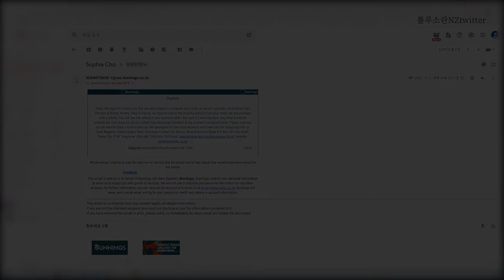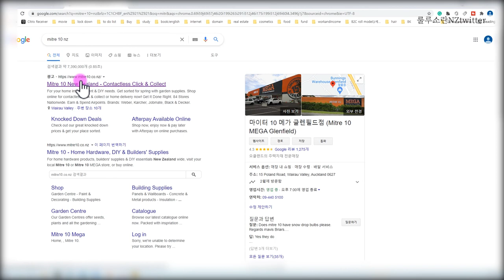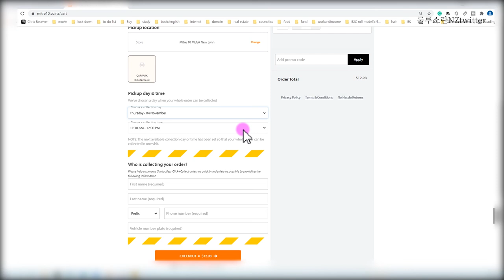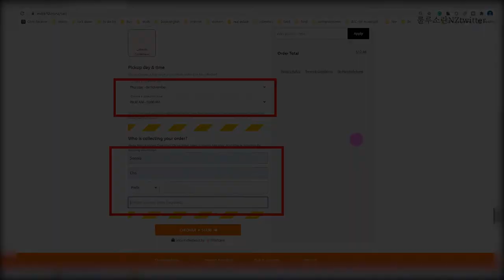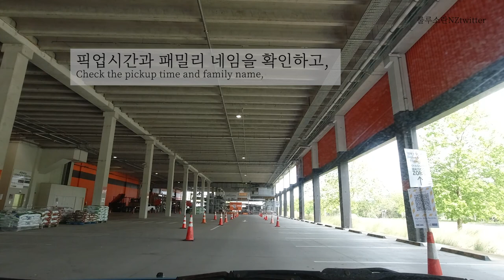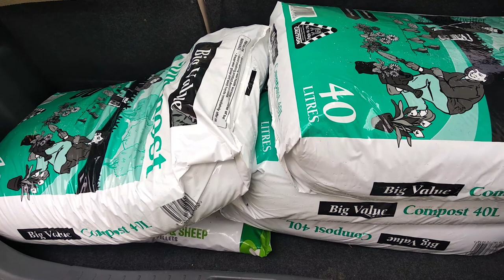Bunnings 사장님 Mitre 10 서비스 벤치마킹하세요! Mitre10과 Bunnings에서 퇴비와 양과 닭똥 사면서 서비스 속도 비교하는 재미 [뉴질랜드 브이로그]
뉴질랜드 브이로그 룰루소란 NZtwitter입니다. Mitre10의 서비스 속도가 빠르다는 이야기는 들었지만, 이렇게 빠를줄을 상상도 못했기에 완전 감동했답니다. 오더에서 물건 픽업까지 하루에 모두 해결할수 있는 Mitre10의 서비스, Bunnings사장님 벤치마킹하세요! 가격도 저렴하고 서비스도 빠르다면 뉴질랜드 넘버원이 될수 있을텐데 말이지요!

It's a New Zealand Vlog, lulusoran NZtwitter. I heard that the service speed of Miter10 was fast, but I was completely impressed because I never imagined it would be this fast. I am completely satisfied with Miter10's service that can solve everything from order to pick up in one day. Bunnings! Benchmarking
 Mitre 10's service system! Bunnings could be New Zealand's number one warehouse if the item's price were affordable and fast service to customers!

▶ 지도(Map) :
      260 Oteha Valley Road, Albany, Auckland 0632